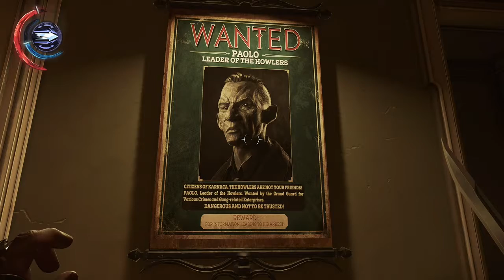dishonored 2 new game plus part 2